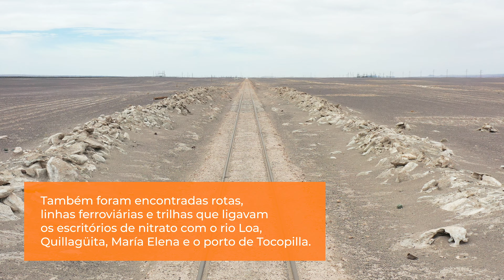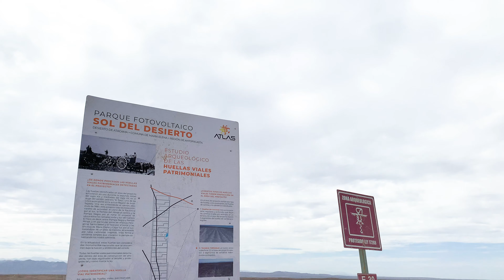Sol del Desierto - Arqueologia (Portuguese)